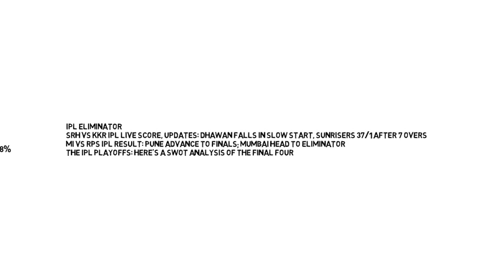Top Market News Of The Day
Stocks In News - Market Updates